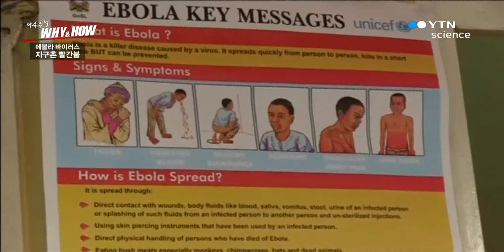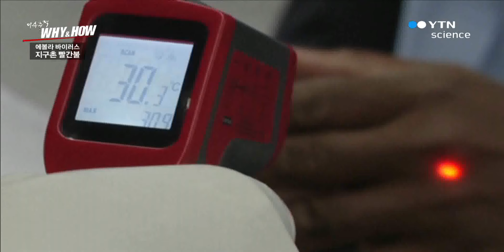에볼라 바이러스 지구촌 빨간불 / YTN 사이언스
치사율 90% 에볼라의 창궐전 세계를 뒤덮은 에볼라 공포실용용 치료제 지맵, 에볼라 구세주 될까?치명적 바이러스 에볼라의 실체